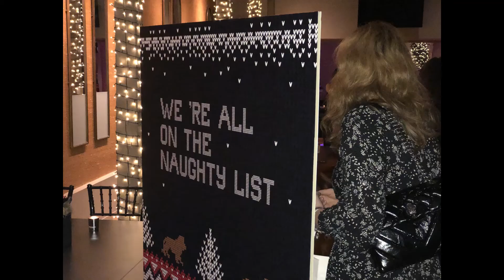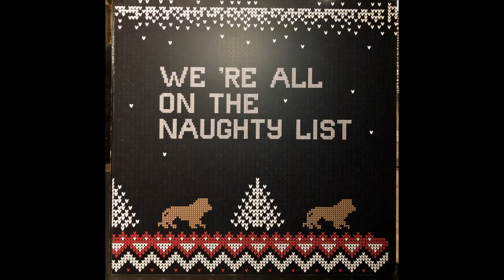PUBLICIS Christmas event video Youtube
Team Building Christmas Event...PUBLICIS!!!